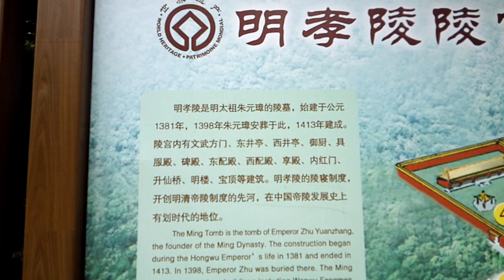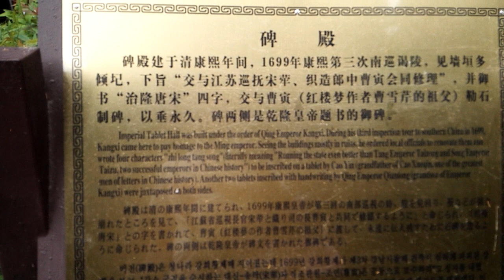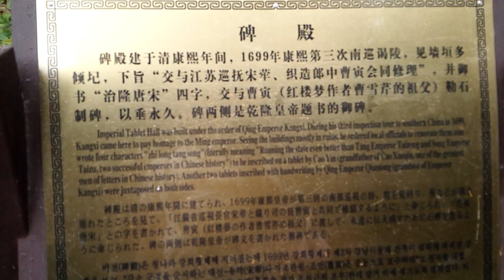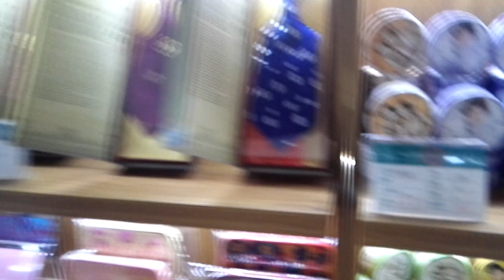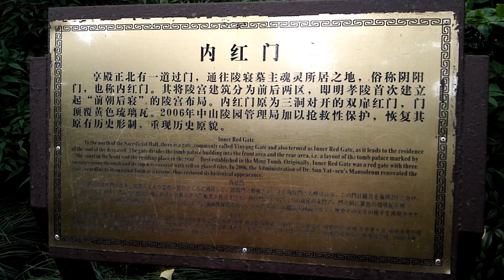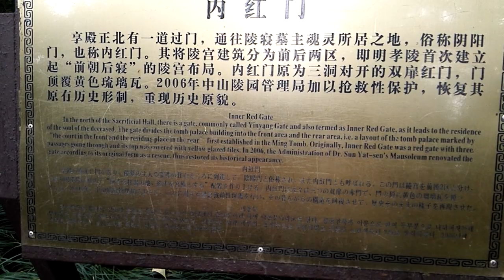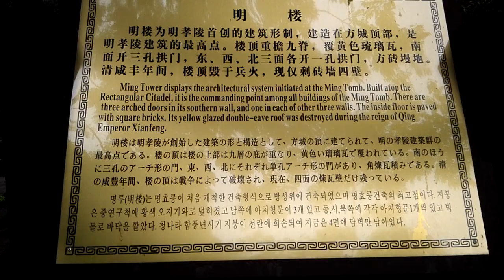Xiaoling Mausoleum of Ming Dynasty